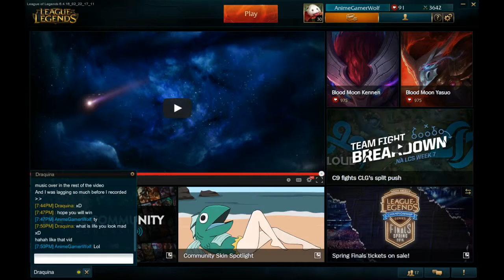[old update] March 3rd addressing stuff and more anime stuff